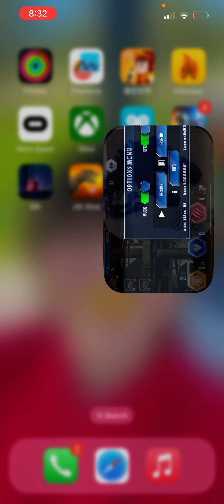June 2, 2023